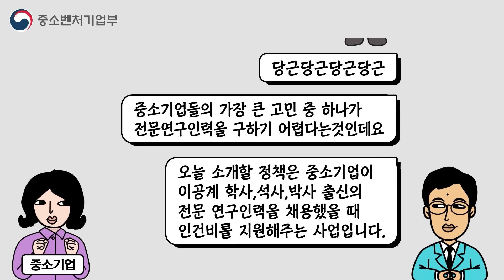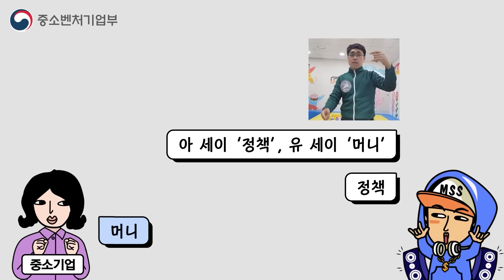챗gpt 개발할 연구인력이 필요하시다구요? 연구인력 소개도 해주고 인건비도 지원하는 이 사업 신청하세요.[정책머니ep.33]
💵돈 되는 정책 알려드릴께요💵
‘중소기업연구인력지원'

💵지원대상 money?💵
기업부설연구소 또는 연구개발전담부서를 보유한 중소기업이 대상

💵지원내용 money?💵
✔ 중소기업이 연구인력 채용 시 연구인력 연봉의 50%를 최대 3년간 지원
✔ 중소기업에 공공연구기관의 전문연구인력을 파견하고 파견인력 연봉의 50%를 최대 6년간 (3+3년) 지원

💵지원규모 money?💵
채용 지원 약 350개사, 파견 지원 약 120개사 등 470사 내외

💵신청방법 money?💵
23년 2월 7일(화)부터 3월 7일(화)까지 중소기업 기술개발사업종합관리시스템 누리집 신청

🎁이 주의 정책 QUIZ!
Q. 중소기업 연구개발역량 강화를 위해 이공계 학·석·박사급 연구인력을 지원해주는 사업 이름은?

🎁 추첨을 통해 10명에게 치킨을 쏩니다!
✔ 이벤트 기간 : 2월 17일 (금) ~ 2월 24일 (금)

✔당첨자 발표 : 3월 2일(목) 16:00 중기부 유튜브 커뮤니티 기재